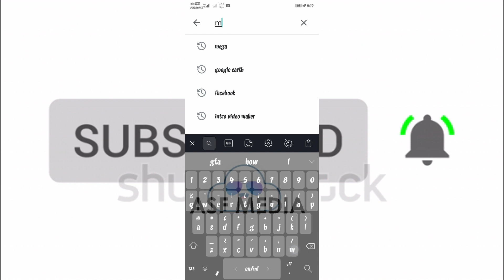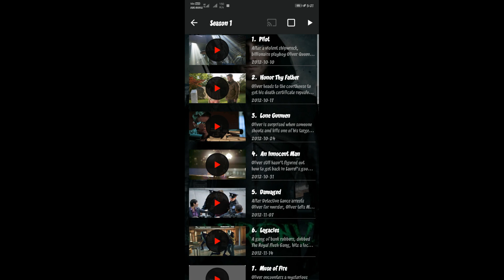How to get free Netflix Premium videos through netflix app